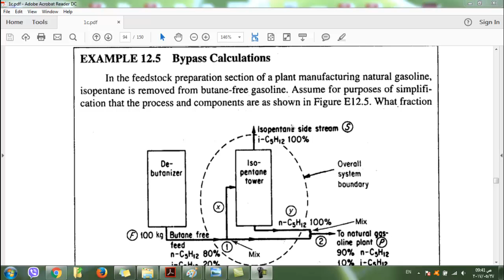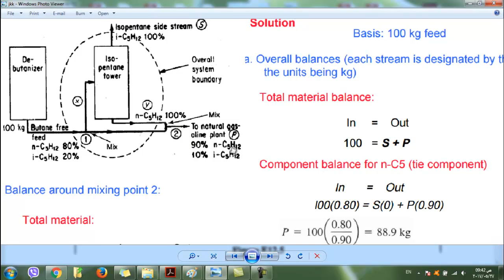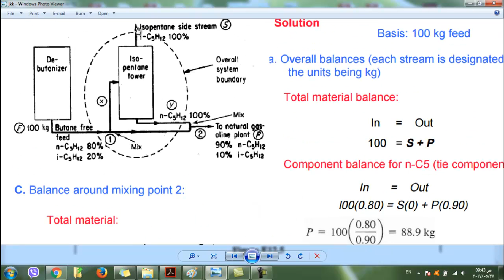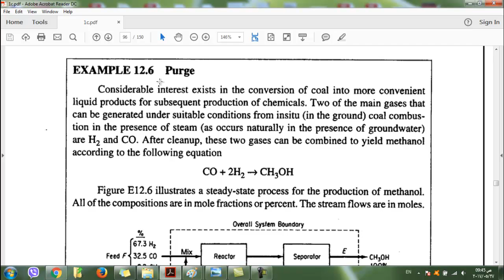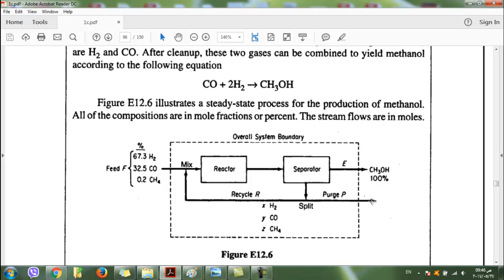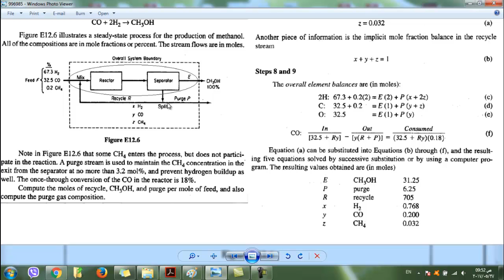محاضره مبادئ الهندسه الكيمياويه فصل 12 حل مثال 12.5/12.6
In the feedstock preparation section of a plant manufacturing
natural gasoline, isopentane is removed from butane-free gasoline.
Assume for purposes of simplification that the process and
components are as shown in the following Figure.

Considerable interest exists in the conversion of coal into more convenient liquid products for subsequent production of chemicals. Two of the main gases that can be generated under suitable conditions from in situ (in the ground) coal combustion in the presence of steam (as occurs naturally in the presence of groundwater) are H
2
 and CO. After clean up, these two gases can be combined to yield methanol according to the following equation